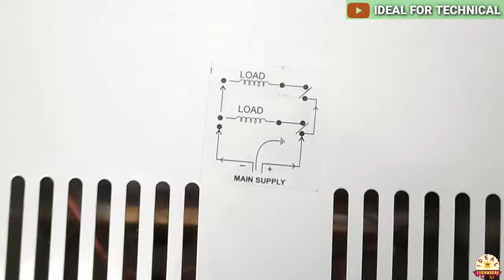How To Repair Room Heater ! Room Heater Servicing ! Room Heater Reflector Cleaning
Hi Friends,
In this video I have Explained about servicing of room Heater and cleaning of room Heater Reflector
Queries Solved :-
1 Repair Room Heater
2 How To Repair Room Heater
3 Room Heater Servicing
4 Safety Switch In Room Heater
5 Halogen Rod Room Heater
6 Service Of Room Heater
7 Indo Quartz Room Heater
8 Repairing Of Room Heater
9 Room Heater Repair
10 Servicing Of Room Heater
I hope you enjoy this video
  Thanks